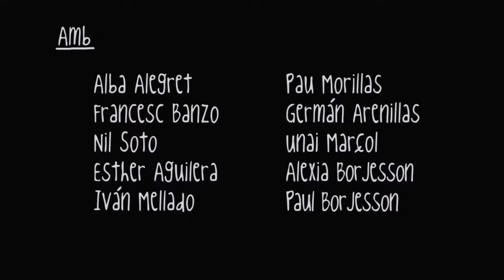Bedroom "Els Nens Soldat"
Videoclip Oficial de "Els Nens Soldat" de Bedroom, del álbum "El fum blanc" (Foehn 2011), by Las Coleccionistas.